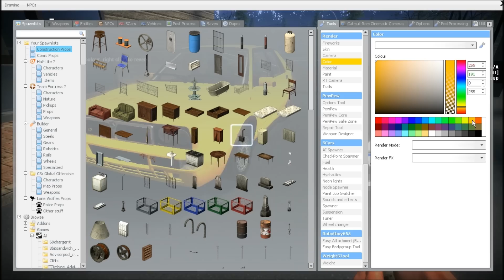Garrysmod: Lancia Delta beta test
A beta test of my Lancia Delta Integrale for Garrysmod. Soon to be released :3
Script it not final.